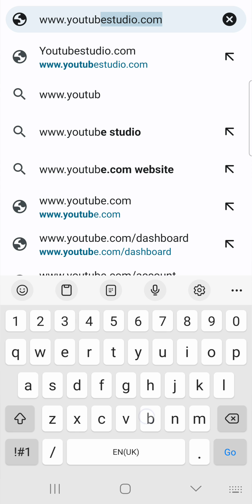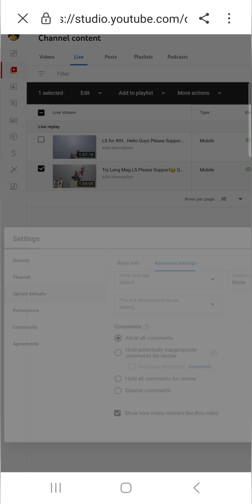Quick Tutorial How to Enable Live Chat Replay after Live streaming on Youtube for Beginners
Go to Google

*Sometimes we can't see/find the live chat button, so I made this simple tutorial especially to those who are new/beginner creators here in Youtube.. Hoping that it would help.